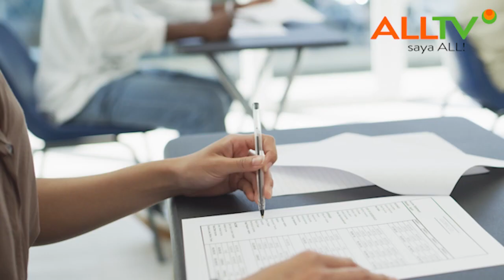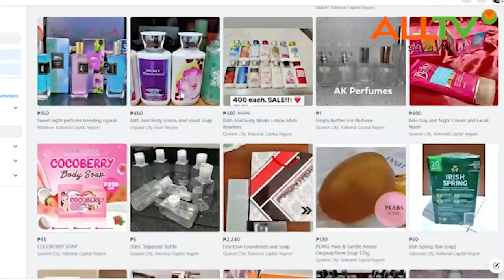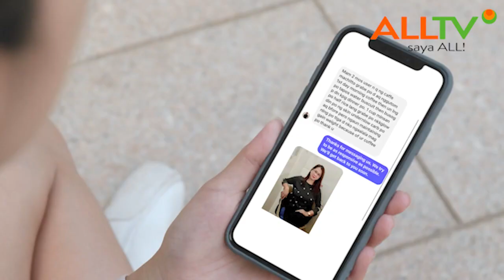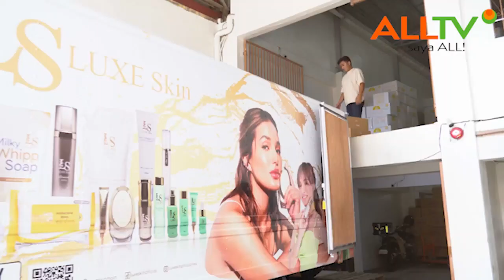Ito ang bonggang kwento kung pano nagsimula ang negosyo goals ni Ms. Anna Magkawas!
Nagsimula sa pagbenta ng isang bag, na ngayon ay may sarili ng store sa mall at may sarili na rin siyang mga produkto na binebenta ng kanyang mga distributors at resellers. Ito ang bonggang kwento kung pano nagsimula ang negosyo goals ni Ms. Anna Magkawas!